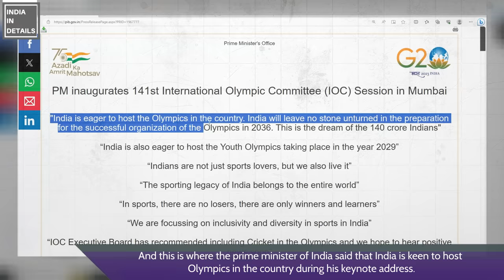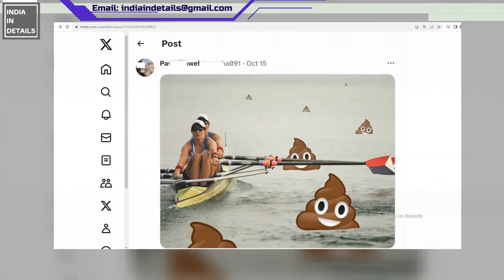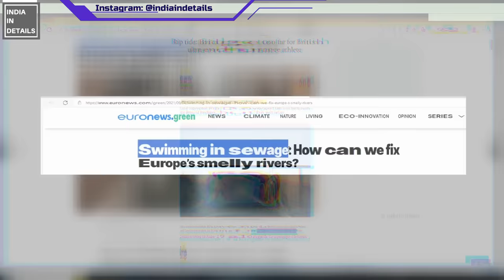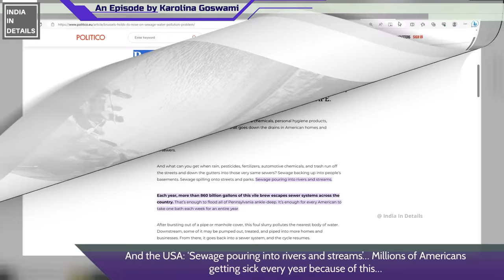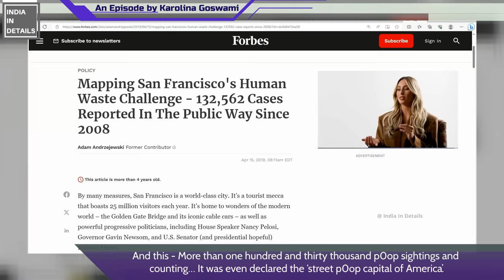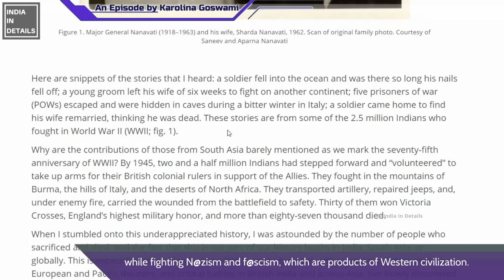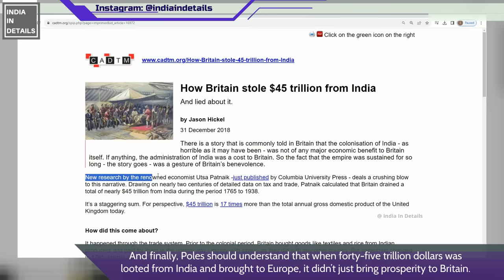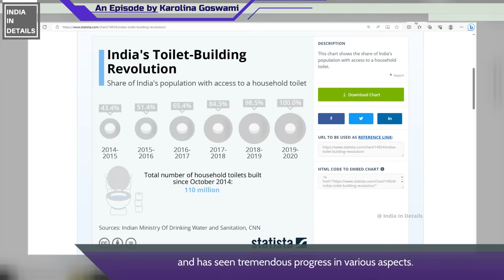P00P competition in INDIA? My response to Poles... [Can Indians Question You? E-33] Karolina Goswami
Now, India is interested in hosting the 2036 Olympics, and once again, many Europeans are using absolutely unacceptable words against India.
Also, please make sure that you watch the remaining episodes of this series: